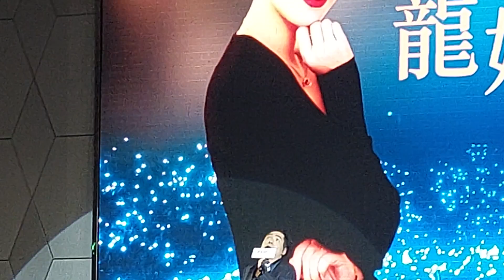EGL主辦順德珍寶宴會廳表演嘉賓Roger主唱《有心人》